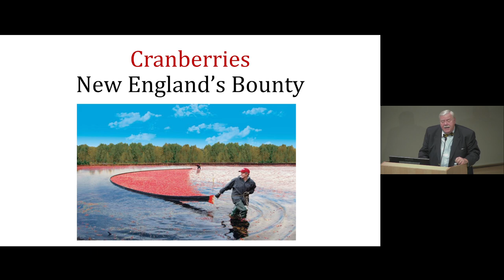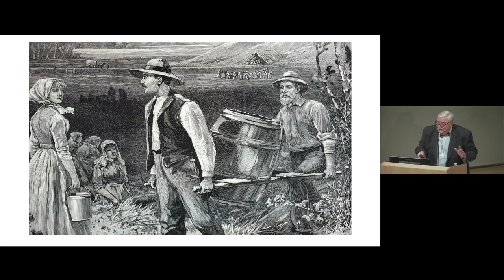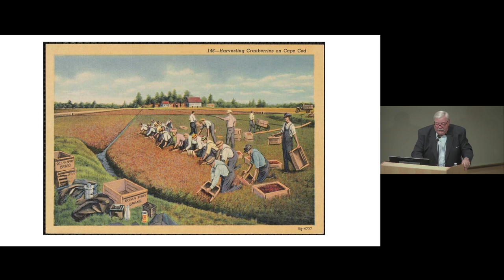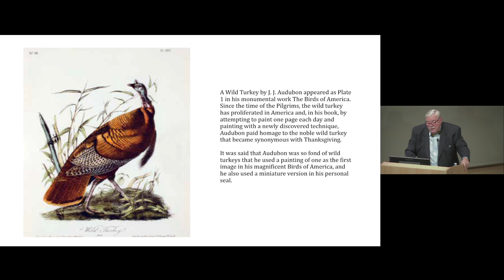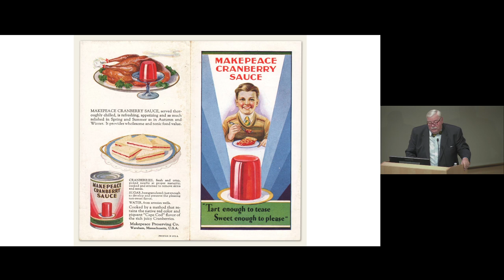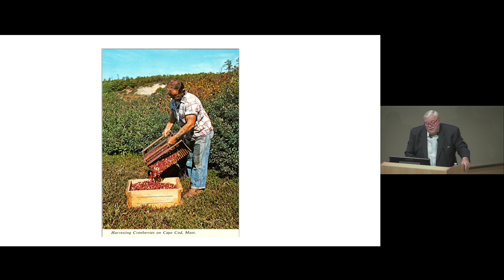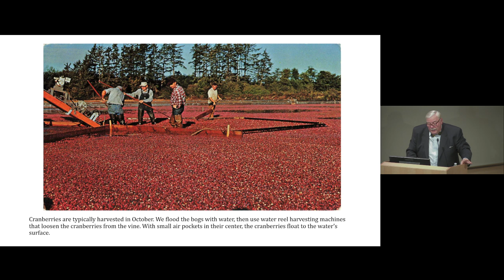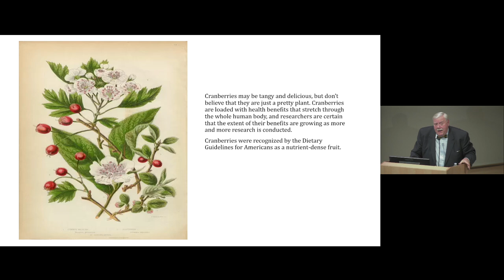Cranberries: New England's Bounty with Anthony M. Sammarco (November 16th, 2023)